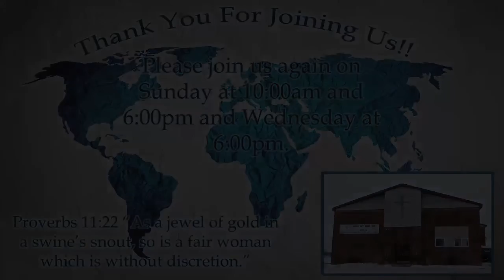A Happy Nation | Pastor Wagenschutz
7-3-2022